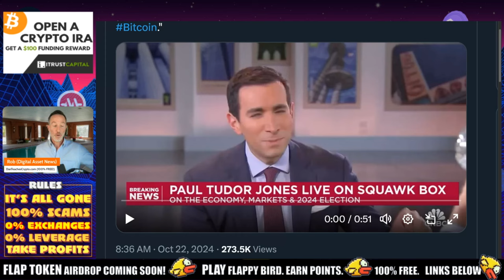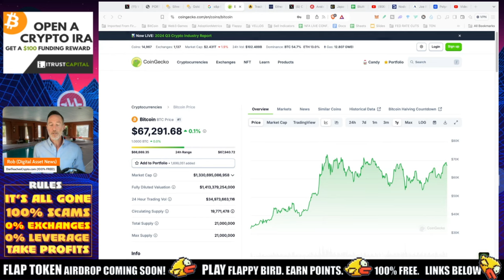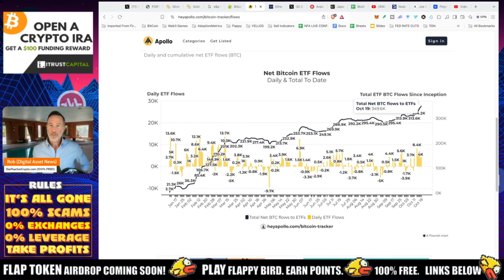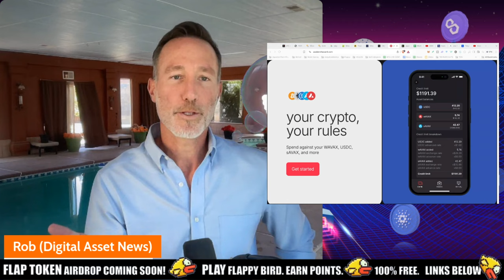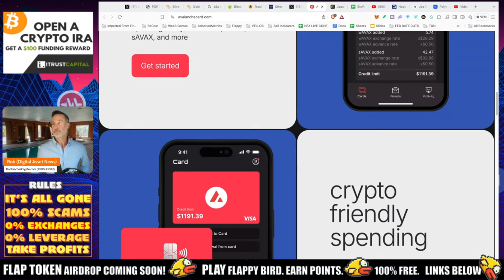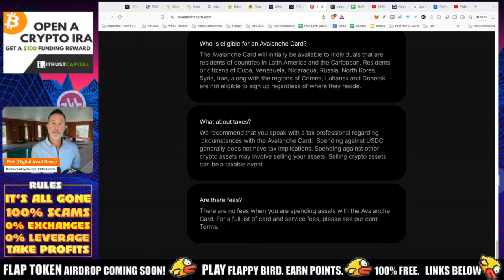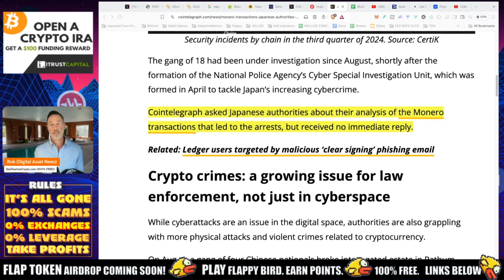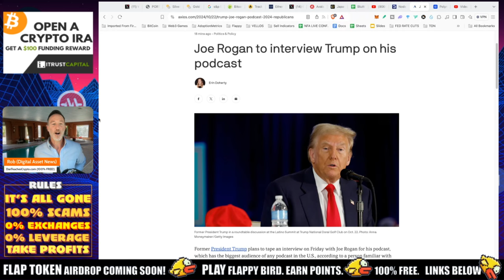"ASSETS LIKE BITCOIN ARE YOUR ONLY CHANCE". MASSIVE INFLATION COMING.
PAUL TUDOR JONES lays it out - inflation is coming and it will be MASSIVE. Assets like Gold, Silver, equities and of course BITCOIN are your shot.

●▬▬▬▬▬▬CELSIUS/VOYAGER TIMELINE▬▬▬▬▬▬▬●

0:00 - Market Recap | Topics Overview
0:07 - Paul Tudor Jones
2:26 - Roth IRA Update
3:05 - Compared to Other Markets...
5:06 - AVAX
9:40 - Monero
11:28 - Bluewhale
12:06 - Joe Rogan Interview

●▬▬▬CRYPTO ESSENTIALS▬▬▬▬●

●FOLLOW D.A.N.

●STRATEGIES